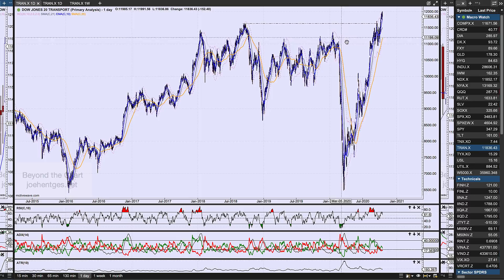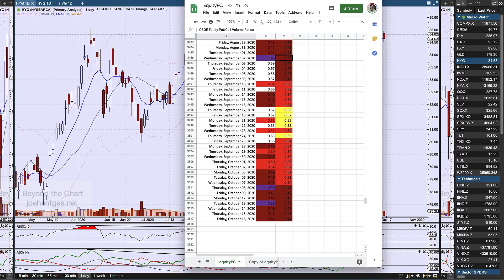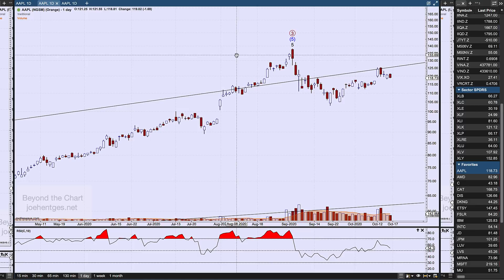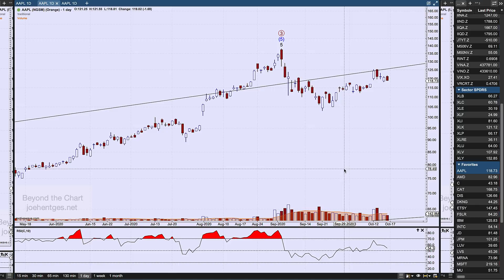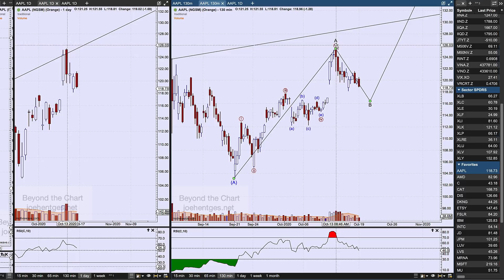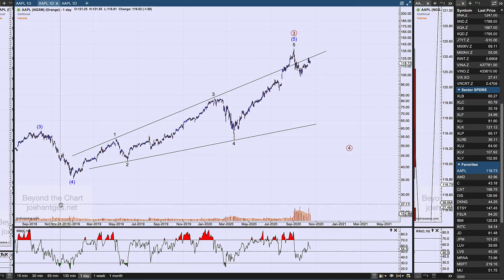Technical Analysis of Stock Market | Wall of Worry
In this technical analysis of the stock market video I review the Dow Jones Industrial Average daily and weekly charts and  Elliott Wave picture.
We then review the High Yield Bond Fund (HYG) to see what it is telling us. I follow that with the CBOE Equity Put/Call ratios. We've had over the top bullishness this year, but when you hear what I tell you about the recent readings, you'll be amazed.
I wrap up the video with an update on Apple (AAPL). I last reviewed Apple on August 29.